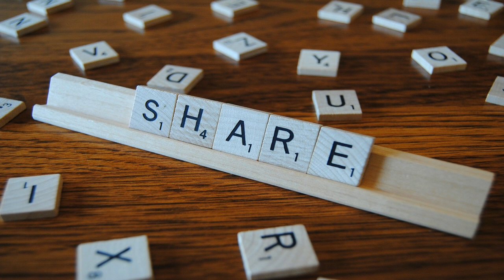About B Like Bindu in Telugu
About B Like Bindu in Telugu. Farming  b like bindu. Tene Palukulu